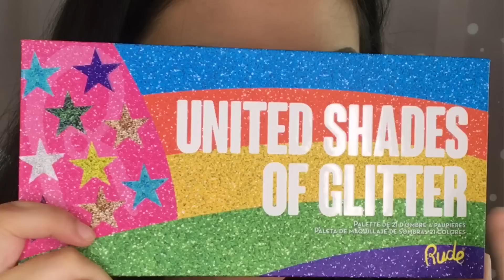MAQUILLAJE NARANJA 🧡 PrideMonth 🌈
Estrella Fernandez
Casilla 462
Portales 801, Temuco-centro
4780000
TEMUCO, Chile.

Besoooos sabor a aguacate 🥑🥑🥑

Canción: DELOS- Trace Decay